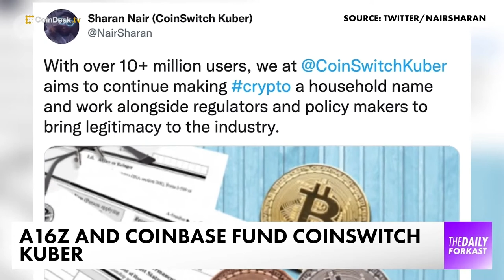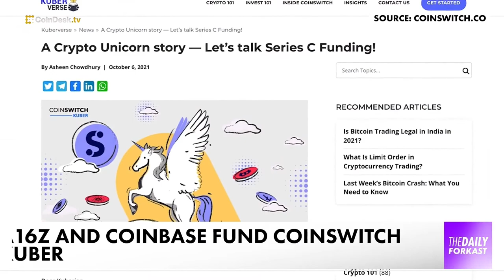CoinSwitch Kuber Becomes Unicorn, Australians Reminded Over Crypto Tax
CoinSwitch Kuber becomes India’s second crypto unicorn. Australian Tax Office reminds crypto investors of obligations. Korea’s finance minister says NFTs will not be taxed. We'll have more on those stories and other news shaping the cryptocurrency and blockchain world in this episode of "The Daily Forkast."